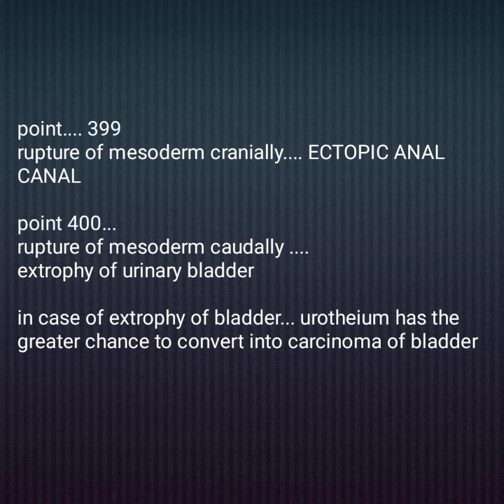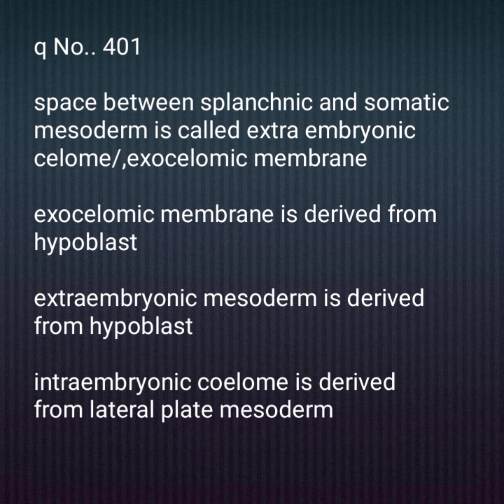embryology lectures|rafiullah past papers mcques|Fcps part-1 preparation forum|how to pass Fcps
this utube channel will help you to complete Fcps part-1 preparation in short time. with added past papers mcques points from rafiullah and other books
Fcps part-1 preparation forum
Fcps part-1 preparation
Fcps question bank
Fcps golden files